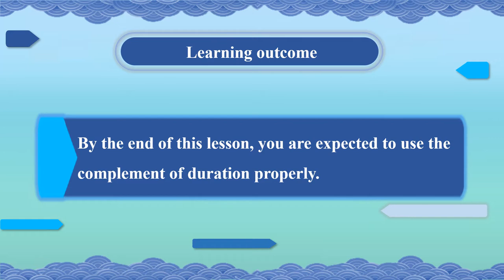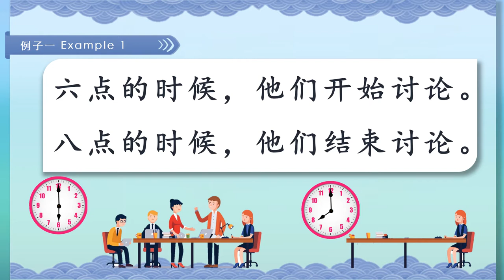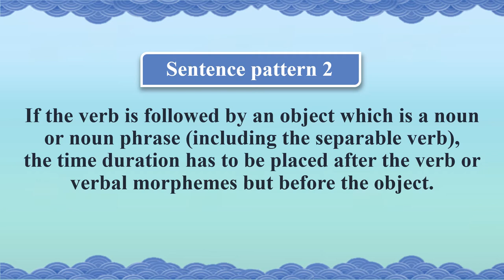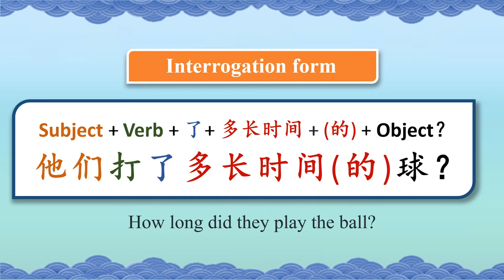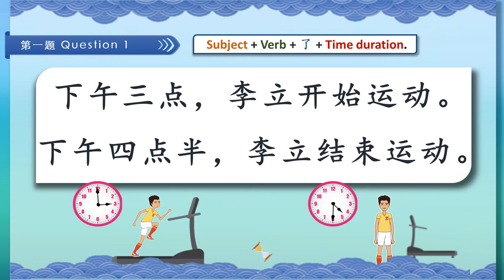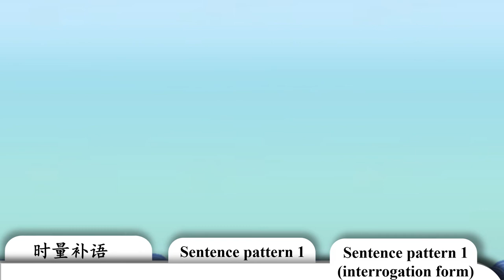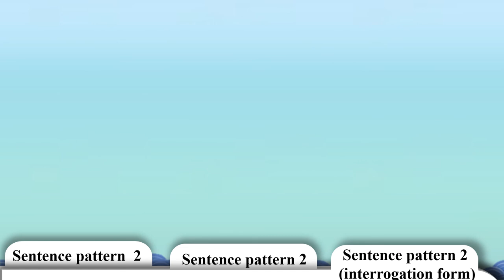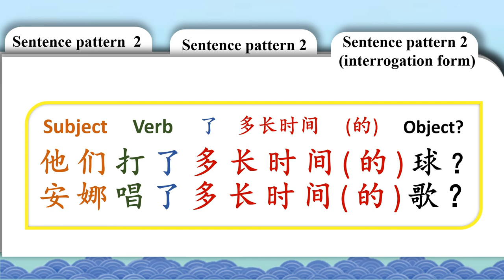Modern Chinese G9 U3L3 Sentence Structures